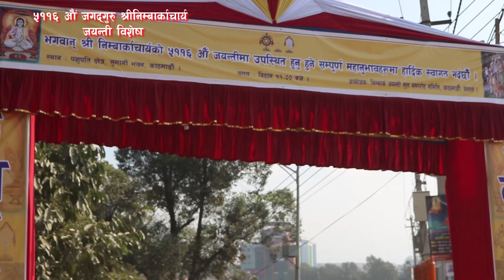जगदगुरु निम्बार्काचार्य जयन्ति-२०७६ , भाग- ८